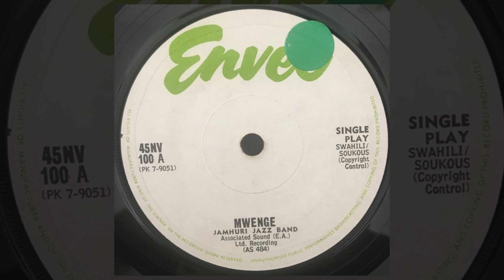Jamhuri Jazz Band - Marafiki Zangu / Mwenge